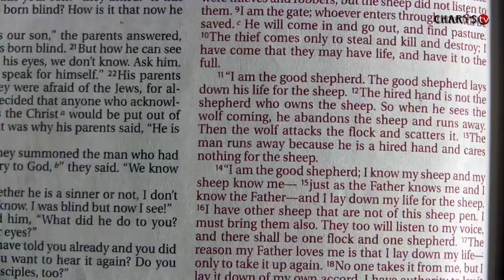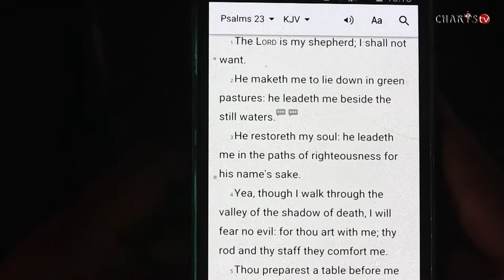HOW TO REACH YOUR DESTINY // Prophetess Thendo Semono daughter of Apostle JB Makananisa